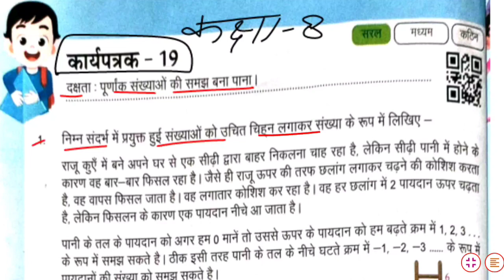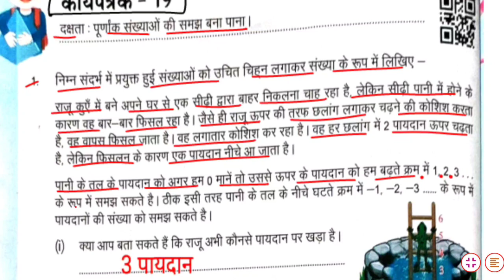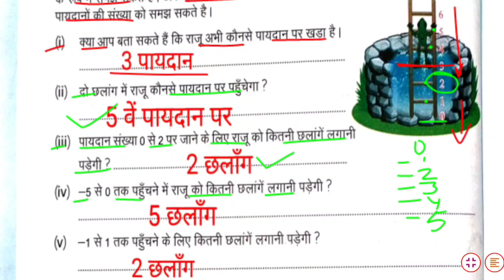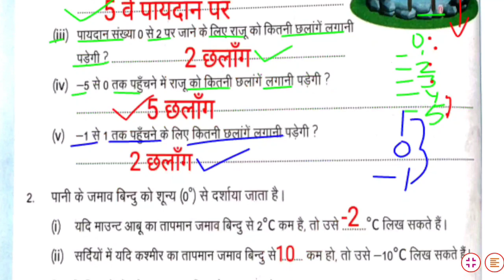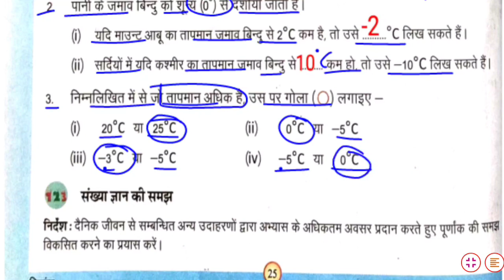गणित कक्षा 8 कार्यपत्रक-19 | class 8 Math karayptrak 19| वर्कबुक गणित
प्रखर 2 गणित कक्षा 8 कार्यपत्रक-19 | class 8 Math karayptrak 19| वर्कबुक गणित

workbook
karyapustika कार्यपत्रक 19
 Prakhar  workbook Mathematics
कक्षा 8 Workbook Class 8 Maths
Prakhar 2 brij karyapustika karyapatrak 19 page 1
karyapustika Rajasthan
brize karyapustika kaksha 8
Prakhar-2 Bridge Remediation Workbook Maths Grade
8 worksheet 1 page 1
8 worksheet 1 page number 1
Class 8th maths Workbook Karypatrak 19 solution|I
class & maths worksheet 19 hindi medium
class 8 maths worksheet 19
गणित कार्यपत्रक कक्षा 8